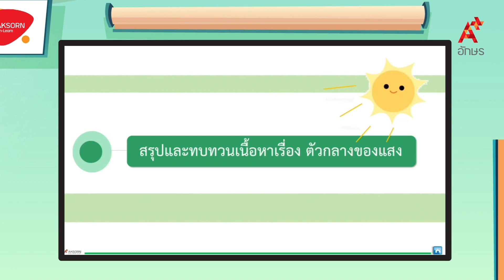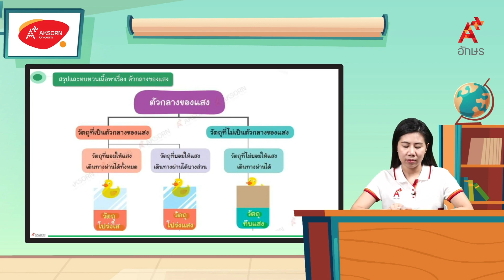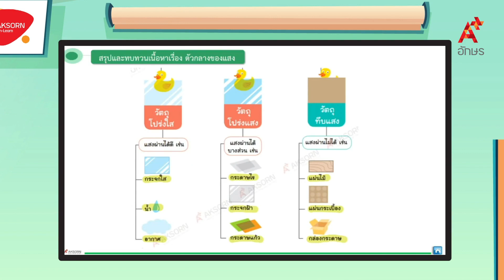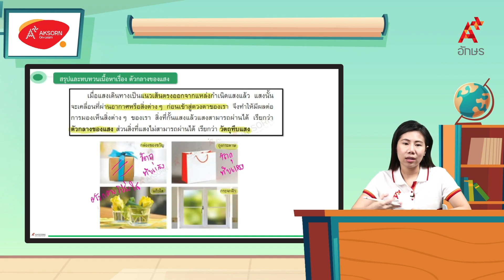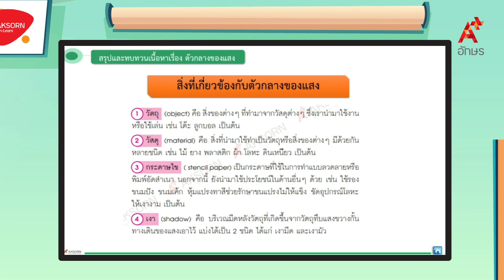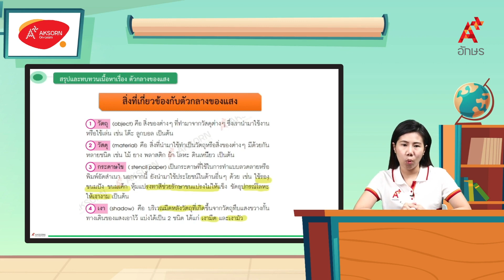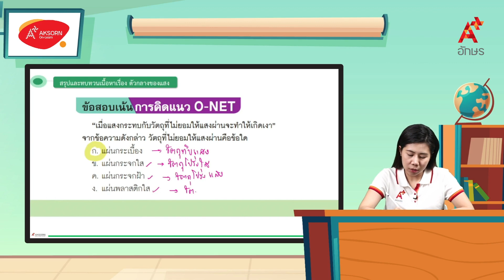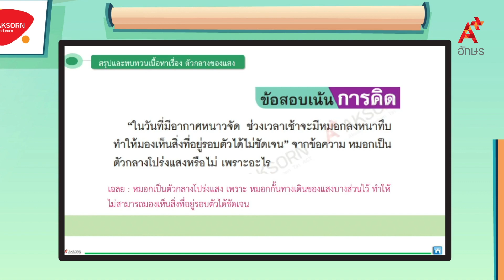สรุปเรื่อง ตัวกลางของแสง | วิทยาศาสตร์ ป.4 หน่วยที่ 2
วิทยาศาสตร์และเทคโนโลยี ป.4 เล่ม 1 หน่วยการเรียนรู้ที่ 2 แรงโน้มถ่วงของโลกและตัวกลางของแสง สรุปเรื่อง ตัวกลางของแสง